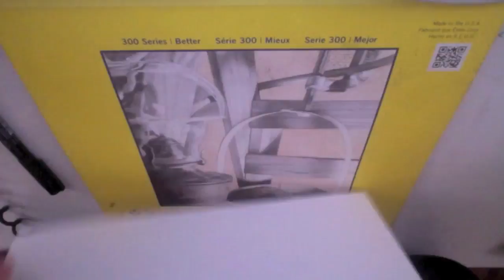Traditional Media- Tattoo Design (Soccer ball and Flames)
This is a tattoo design I was commissioned to do for my man Brandon.  How yo guys like it! Enjoy!